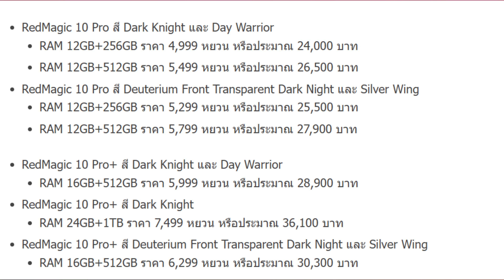เปิดตัว RedMagic 10 Pro และ 10 Pro+ เกมมิ่งโฟน SD 8 Elite จอ 144Hz ระบายความร้อน แบต 7,050 mAh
kirxiao อัพเดทประจำ วันที่ 15 พฤศจิกายน 2567
วันนี้ผมนำข่าวเกี่ยวกับมือถือมาฝากเพื่อนๆนะครับ ถ้าเพื่อนชอบข่าวแนวนี้
ฝากรบกวนเพื่อนๆ ฝากกดไลค์ กดติดตาม กดกระดิ่งเป็นกำลังใจให้ผมหน่อยนะครับ
ผมจะได้มาอัพเดทข่าวให้เพื่อนๆกัน ยังไงก็ฝากช่อง Kirxiao ไว้ด้วยนะครับ